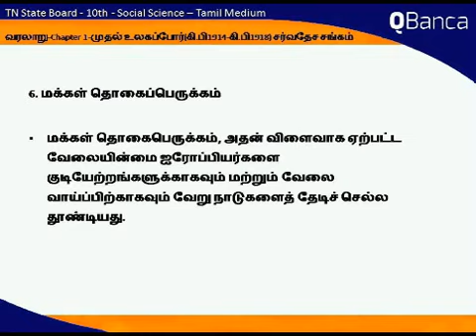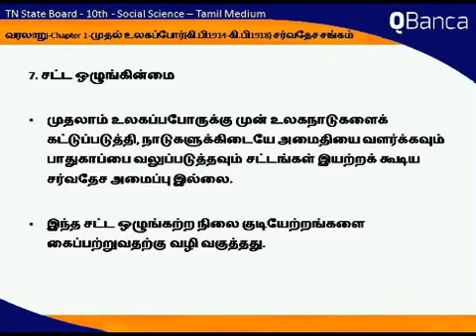QBanca | Tamilnadu State Board | 10th Std | Social Science | Tamil Medium | Unit 1 | Part 6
QBanca.com presents Tamil medium Tamil nadu State Board 10th standard Social Science Subject questions - Part 6